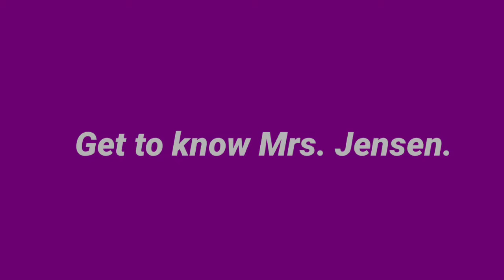Meet Mrs. Jensen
Chelsey Jensen
Minden Whippets
CLJMS
C.L. Jones Middle School
Minden, NE